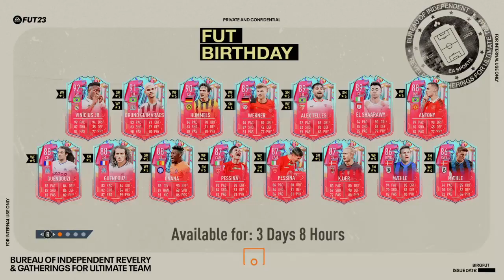FIFA 23_20230404190135